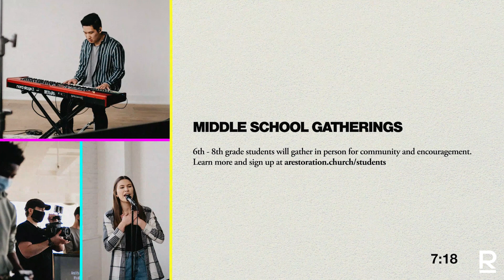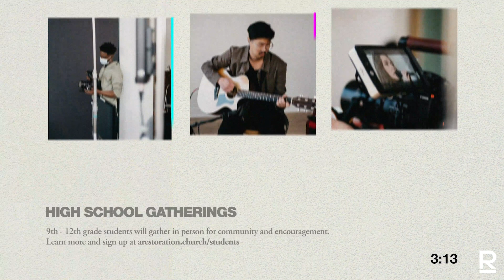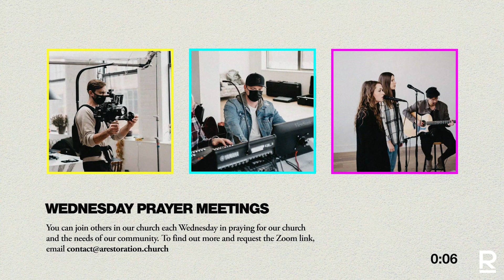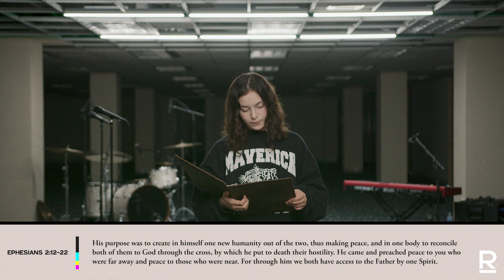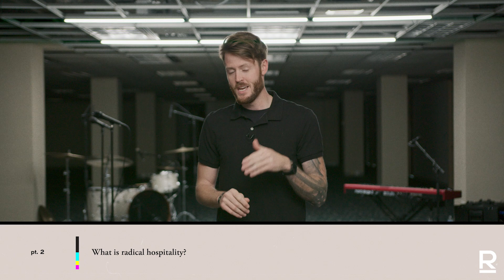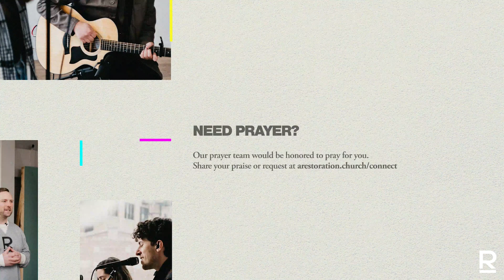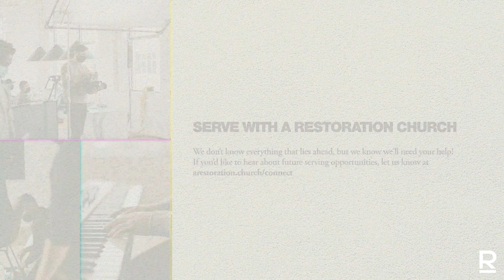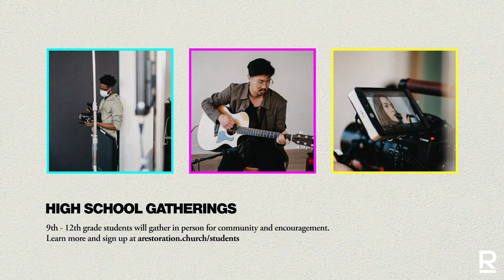A Restoration Church | May 2nd, 2021 | Radical Hospitality | Ken Norton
Welcome to A Restoration Church. No matter who you are or where you’re from, there’s a place here for you.

To learn more and see what’s coming up at A Restoration Church,

MIDDLE SCHOOL GATHERINGS
Wednesdays - 7pm
6th - 8th grade students will gather in person for community and encouragement.

HIGH SCHOOL GATHERINGS
Thursdays - 7pm
9th - 12th grade students will gather in person for community and encouragement.

WEDNESDAY PRAYER MEETINGS
You can join others in our church each Wednesday in praying for our church and the needs of our community.

NEED PRAYER?
Our prayer team would be honored to pray for you.

SUPPORT A RESTORATION CHURCH
Your generosity is helping to build a community where anyone can find their home.

If you’d like to partner with our church financially, you can